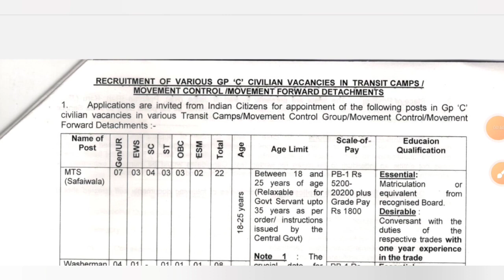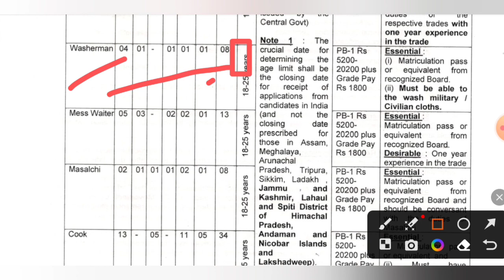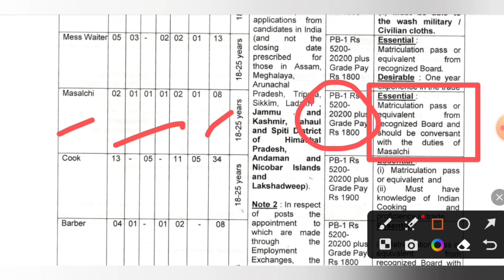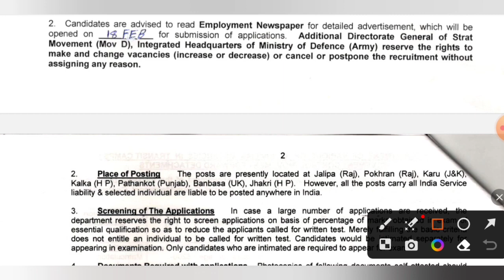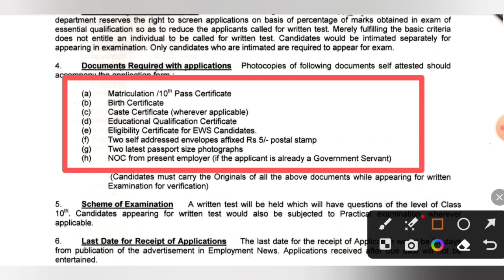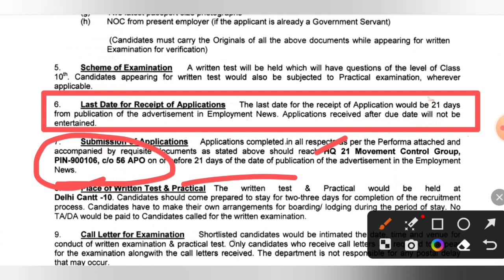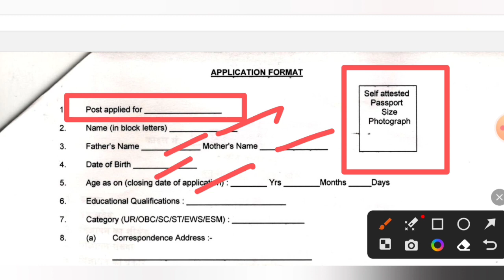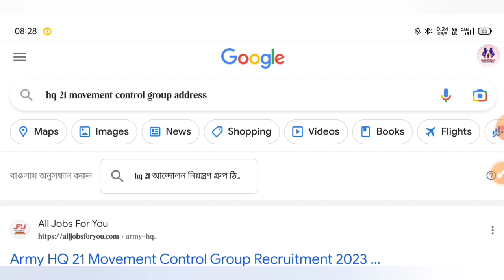ব্রেকিং নিউজ 🔥 মাধ্যমিক পাশে কেন্দ্রীয় সরকারি চাকরি বিজ্ঞপ্তি | Central Govt Job News | Apply Now